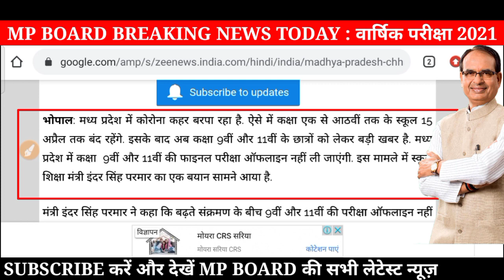एम पी बोर्ड़ न्यूज़ : ओपन बुक पैटर्न से होगी वार्षिक परीक्षा 9वी 11वी 2021 | MP BOARD CLASS 10-12TH ?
Mp Board Exam 2021 | 9वी 11वी परीक्षा ओपन बुक पैटर्न पर होगी | शिक्षा मंत्री बड़ा फैसला | आदेश जल्द

mp board news, mp board new update 2021, mp board latest news, mp board exam 2021, mp board exam news 2021

Source : Zee News Madhya Pradesh
पढ़ें पूरी ख़बर open book news 9th mp board news mp board latest news mp board new update 2021 mp board exam news 2021